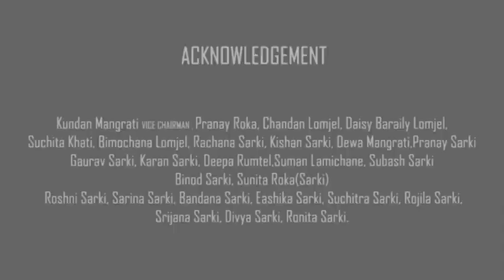SARKI - Songs & Dances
The Sarki are an occupational community and can be found across the hills of Darjeeling & Kalimpong and in Terai area of Dooars. This group of people took the profession of Tanning Leather and mending leather items likes shoes. They are very expert in playing the musical instrument called Madal and performing dance in a group which is also called “khayali Marooni.” Sarkis specially follow Hinduism and worship Hindu deities. Like other Nepali Hindus they celebrate Chaite Dasai, Maghe Sankranti, Bara Dashain, Laxmi Puja and Bhai Tika etc. They wear traditional dresses like Daura suruwal, Waist coat Birkhe topi and Leather shoe (men); Dahaka Sari, Chaubandi Cholo with Fariya (women)